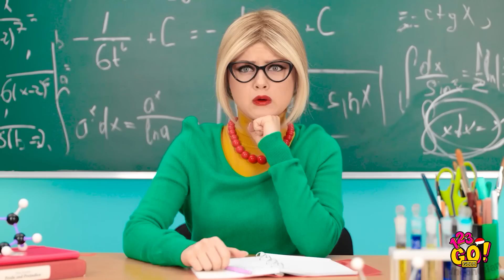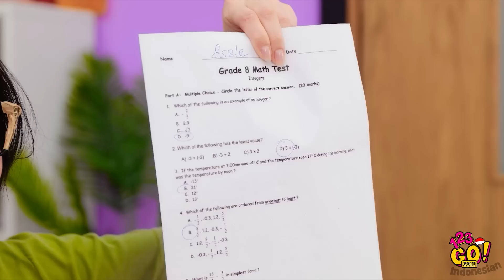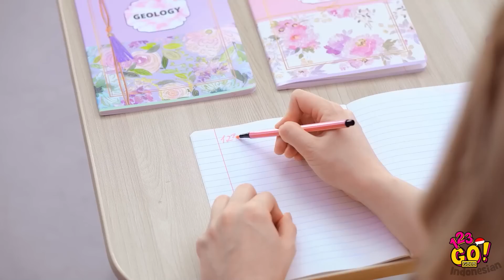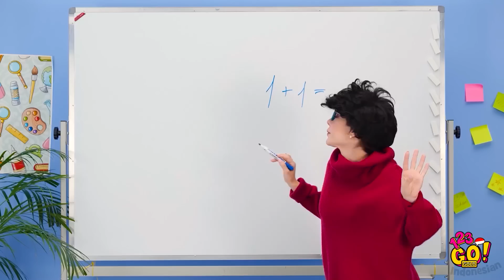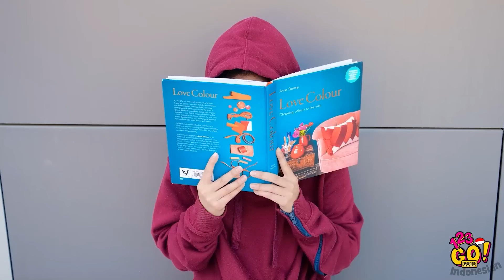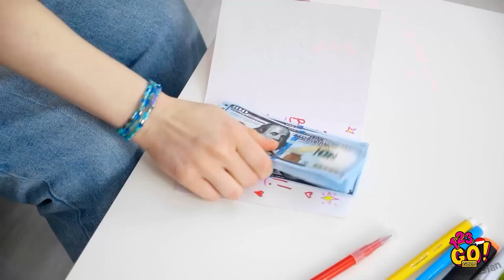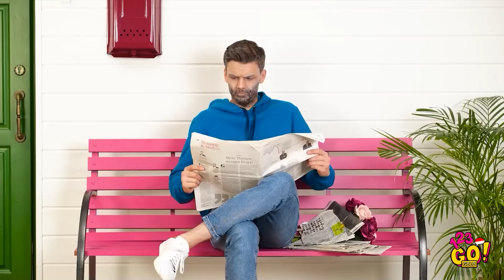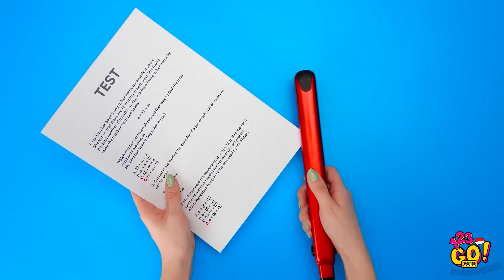DARI CUPU JADI BEKEN || Kiat dan Ide DIY untuk Jadi Populer oleh 123 GO! GOLD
Hai gaes! Kamu mau nggak jadi cewek paling beken di sekolah? Minat, kan? Yuk simak video baru kami yang berisi ide-ide DIY terkeren ini!👑
Jangan lupa juga untuk membagikan video ini ke teman-temanmu, ya!